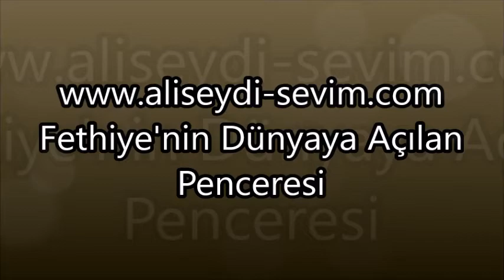Mer. Hamdi GÜLER'in üçü ve Bayram Yemeği